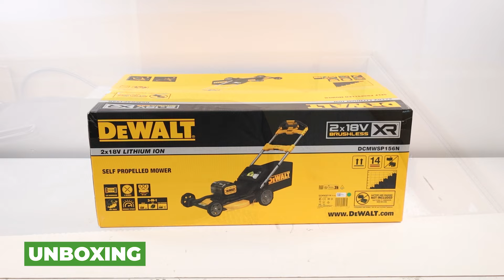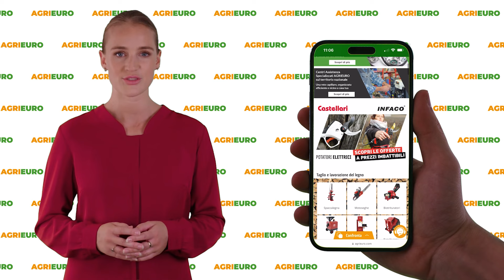Presentazione e montaggio del DeWalt DCMWSP156N-XJ - Tagliaerba semovente a batteria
*Ecco un video di presentazione e montaggio del DeWalt DCMWSP156N-XJ - Tagliaerba semovente a batteria - 36V/4Ah *realizzato direttamente da noi di AgriEuro per mostrarti tutte le principali caratteristiche.*

0:00-0:05 Intro
0:05-0:28 Unboxing
0:28-0:50 Ordine Ricambi
0:50-2:06 Presentazione prodotto
2:06-3:28 Guida al montaggio
3:28-3:33 360° del prodotto
3:33-3:41 Info sul sito
3:41-3:50 Outro

Il rasaerba DeWalt DCMWSP156N-XJ rappresenta una buona soluzione per chi cerca efficienza e potenza nella manutenzione del proprio giardino. Questo modello è dotato di un motore brushless XR 18Vx2, che offre un funzionamento ottimale grazie all'uso combinato di due batterie (non incluse), garantendo una potenza complessiva di 36V. Questa tecnologia non solo assicura prestazioni superiori, ma anche una maggiore durata nel tempo, riducendo l'usura del motore.

Macchina per appassionati di giardinaggio domestico che desiderano un prodotto affidabile, potente e facile da utilizzare. La sua capacità di adattarsi alle condizioni del terreno e l'ampia ampiezza di taglio lo rendono perfetto per chi gestisce spazi verdi di dimensioni medio-grandi.

Tra le principali caratteristiche:

Ampiezza di taglio di 53 cm: ideale per giardini di medie e grandi dimensioni, permette di coprire ampie aree con meno passaggi, ottimizzando i tempi di lavoro.
Tecnologia Autosensing: il rasaerba regola automaticamente la velocità di taglio basandosi sulla densità dell'erba, migliorando l'efficienza del taglio e la durata della batteria.
Modello trazionato: grazie alla sua semovenza trazionata viene ridotta notevolmente la fatica durante l'utilizzo
Trasmissione diretta: questo sistema trasmette la potenza in modo più efficiente, aumentando le prestazioni del rasaerba e riducendo il rischio di intasamenti.
Prodotto con una maggiore efficienza energetica grazie al suo motore brushless che consuma molto meno energia rispetto ai motori tradizionali permettendo di lavorare più a lungo con una singola carica delle batterie. Vista l'assenza di spazzole saranno inoltre ridotte anche le operazioni di manutenzione.

Questo Tagliaerba offre un sistema di taglio 4 in 1:

Sacco di raccolta da 67 litri
Deflettore scarico laterale
Tappo per taglio Mulching
Scarico posteriore
I comandi sono semplici e intuitivi, grazie anche alle varie etichette esposte. Il manubrio one touch può essere inoltre piegato totalmente senza smontarlo, permettendo quindi un comodo e veloce rimessaggio.

Il tagliaerba ha l'altezza di taglio centralizzata per 6 posizioni differenti da 102mm fino a 25mm.